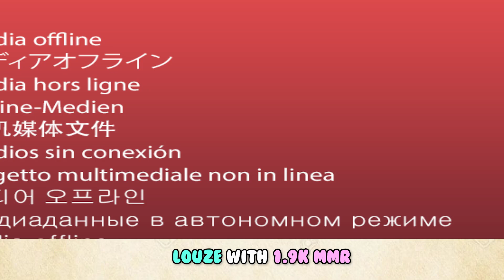*NEW RANK 1 STRONGEST BUZZING BIRD UNIQUE COMBINATION IN SEASON 21 | 0.09 ETH | 999IQ LOUZE 1.8KMMR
Send your replays here:
EX.

TIMESTAMPS:
0:12 - 3:39  - Game 1
3:40 - 7:17  - Game 2
7:18 - 9:19  - Game 3
9:20 - 13:56  - Game 4
13:57 - 16:50 - Game 5